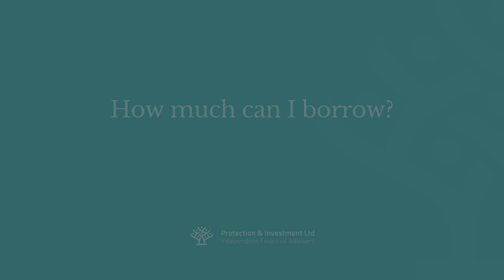What is Equity Release?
Timestamps
0:00 Introduction
0:09 What is Equity Release
0:32 How does Equity Release work?
0:47 Lifetime Mortgages
1:07 Home Reversions
1:28 What can Equity Release be used for?
1:41 What are the costs?
2:02 How much can I borrow?
2:20 Important considerations
2:38 No negative equity guarantee
3:00 Contact Protection & Investments Ltd